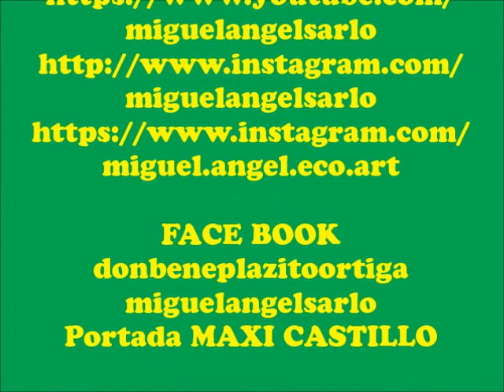EL RULO GOMIN...en GALAN FRUSTRADO.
CUANDO UN BO...DO SE LA CREE Y SE COME UN GARRÓN.